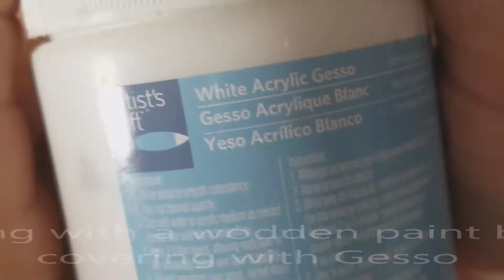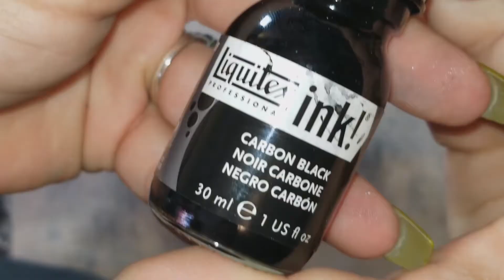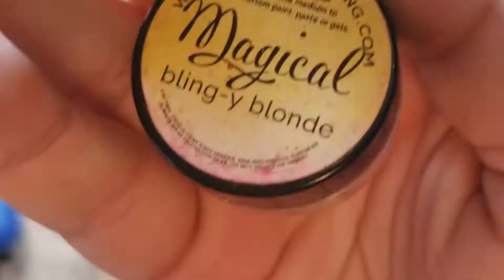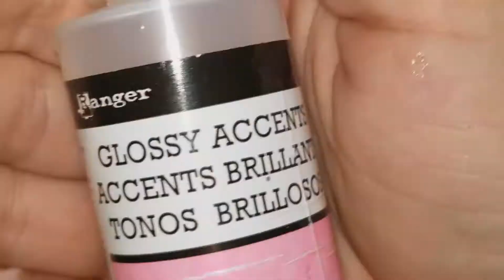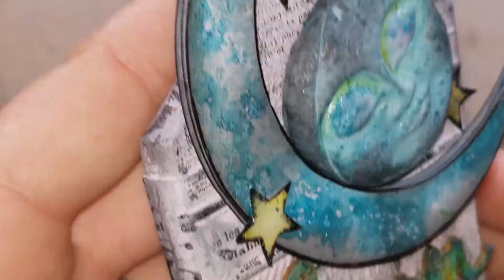Altered Paint Brush "dream"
Before you go, don't forget to leave a comment, like, and subscribe so that you won't miss out on what's coming up next...and so we can get to know each other better! I truly appreciate your support getting the word out about my videos and art!
Are you an Art/Craft company? Want your product reviewed?